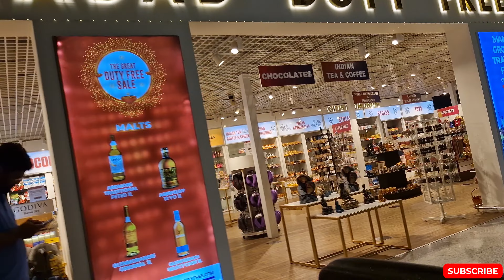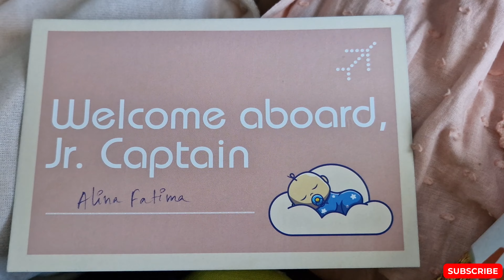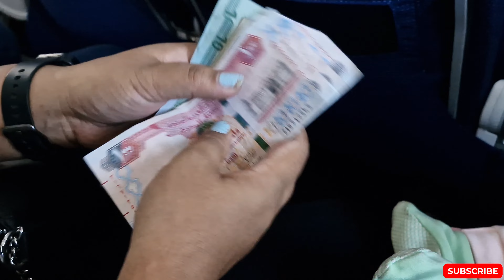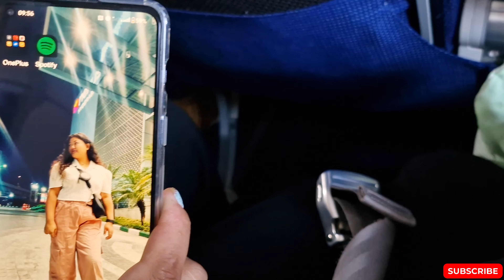Off To Dubai✈️✈️My First International Flight Wid Infant🥰Alayna K Sath Flight Me Maza Agaya🥰At Dubai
Hello Guys.
IAM Sharing My First International Flight Experience With My Infant 5 month old baby Alayna with Indigo Airlines..✈️✈️

Love Xoxo.